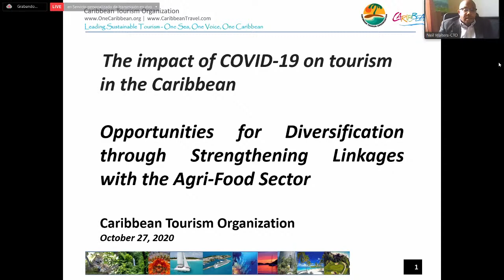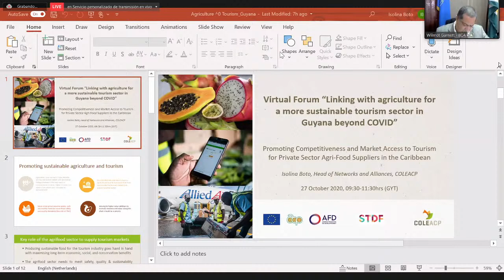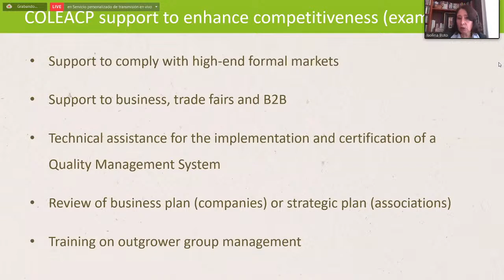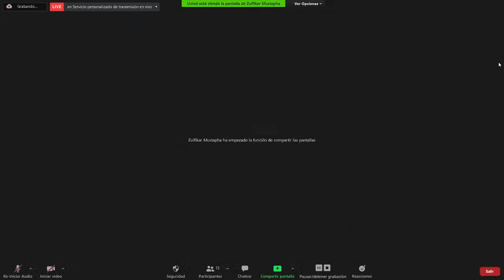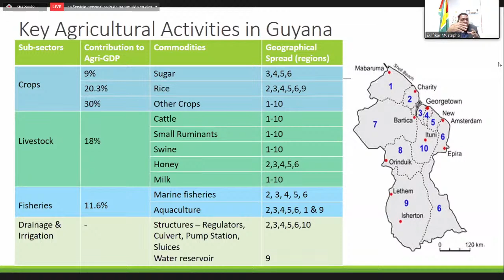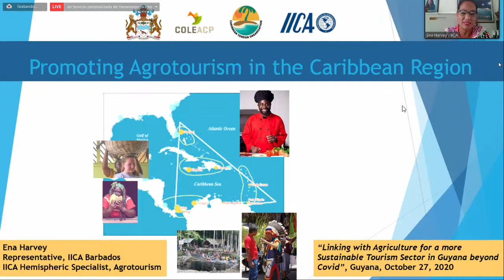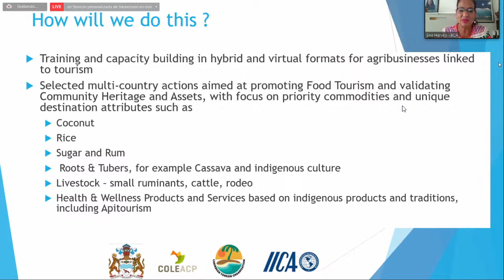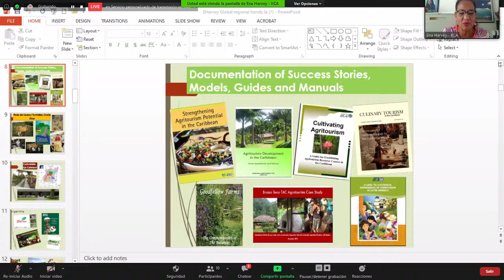Webinar: Linking with Agriculture for a more Sustainable Tourism Sector in Guyana beyond Covid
This virtual forum will seek to address how the Tourism Sector and Agriculture Sectors, working together, can create an enabling environment that spurs investment by stakeholders in their bid to create a sustainable Agritourism sector. Recognizing that this goal requires active participation by ALL stakeholders, the discussion will focus on how best to support communities to adapt and innovate during this pandemic, so that they are ready to take advantage of the opportunities that emerge from whatever the new normal offers